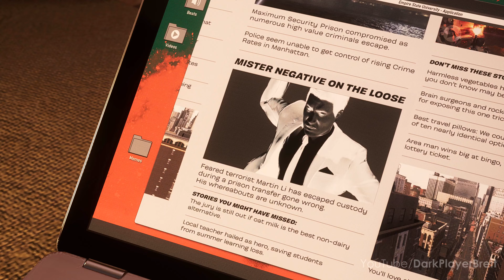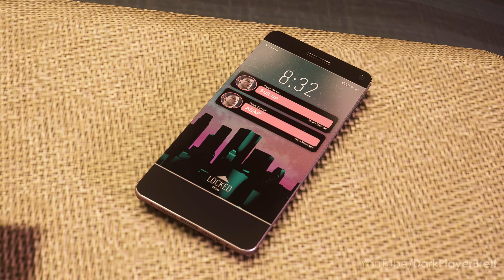Spider-Man 2 Walkthrough - Part 4 (Bad Guys On The Block) [4K 60FPS] PS5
This video shows my edited walkthrough, I play through Marvel's Spider-Man 2 for PlayStation 5. Collecting 100% all the Marko's Memories, Photo Ops, Mysteriums, Spider-Bots and showing the player how to complete all missions, how to beat all the bosses and play through the full game. This gameplay is played, captured and edited (removed loadings, mistakes, etc.) by myself with Elgato 4K60 Pro MK.2 in 4K 60FPS to make my own original walkthrough.

🎮 Titles releated to Spider-Man 🎮